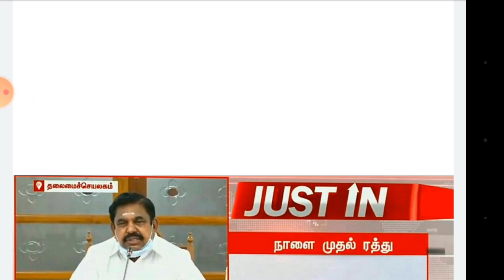TN போக்குவரத்துக்கு தடை/Bus,Bike car facility is cancel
new update Bus facility is cancel and some conditions is done to bus facility is explained in this video